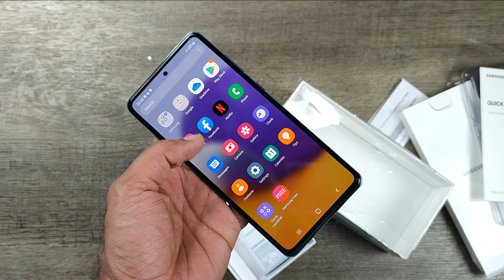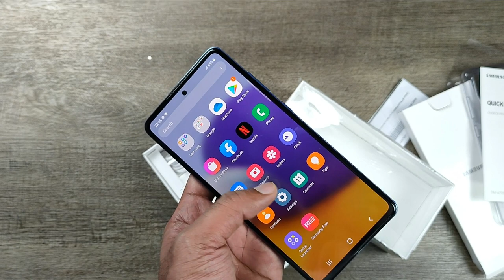Samsung Galaxy A72 Unboxing | Blue color | Danish Soomro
Buy Samsung Galaxy A72 with lowest price in Pakistan.